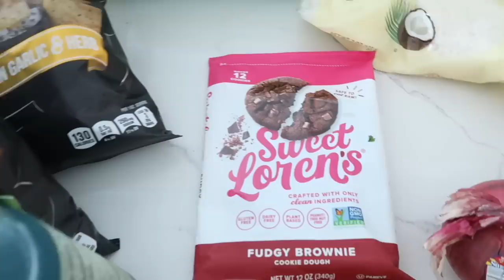DAY IN THE LIFE | cozy clothing haul, new home items & getting work done! ✨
Goooood morning, friends! ☕️ I hope you enjoy this cozy vlog!

(Free Express Shipping (3-4 days) to the US on orders over $50USD & Princess Polly also offers AfterPay to all US customers.)

STUFF IN THIS VIDEO:
+ Espresso maker
+ Coffee syrup bottles
+ Glass double-wall mug
+ Blue & gray watercolor wallpaper
+ Heated blanket
+ Bike basket
+ Target pillow
+ Target baskets
+ Kitchen runner
+ Lowe’s craft paper